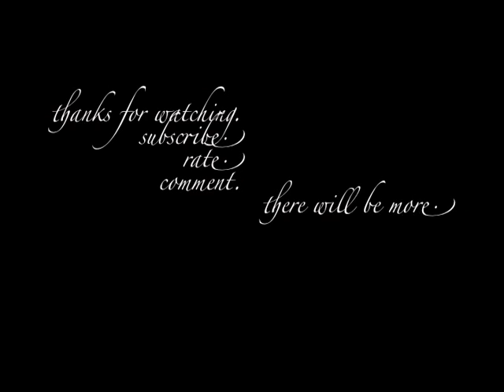D4RK SNIPE'S 2ND GEARS OF WAR 2 MONTAGE "DOMINATION"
sup. watch in HQ
2nd GoW2 montage.
short and sweet.
songs:
BFMV: room 409
Skillet: whispers in the dark